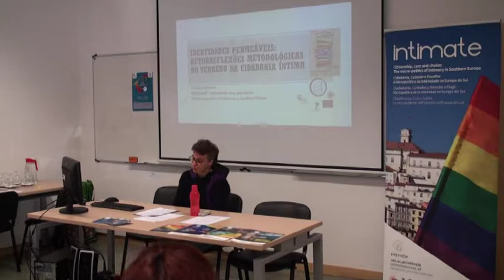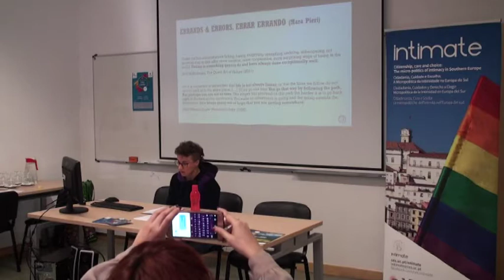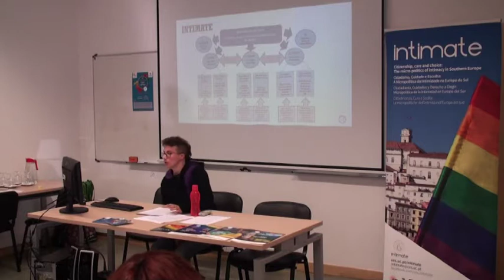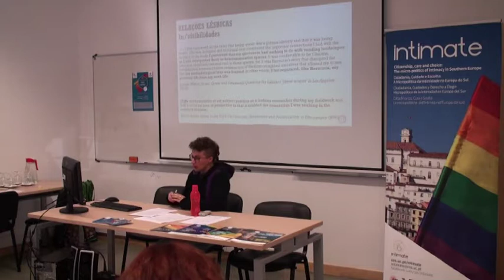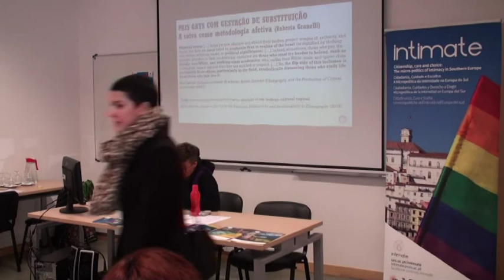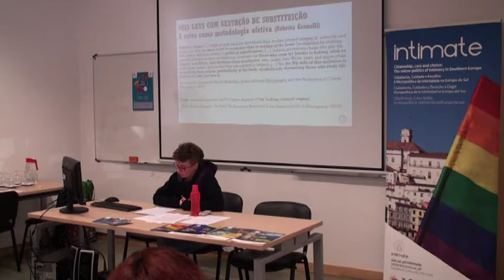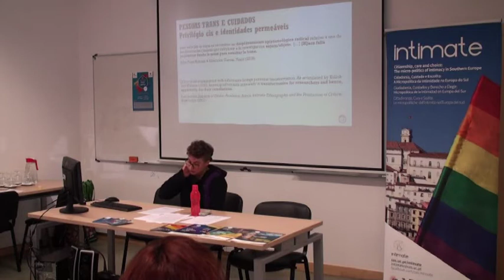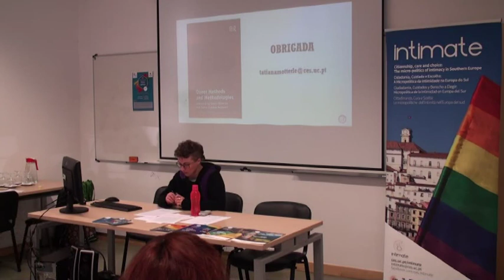dentidades permeáveis: autorreflexões metodológicas no terreno da cidadania íntima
Tatiana Motterle fala da permeabilidade entre o seu corpo, a sua biografia e o campo/investigação, utilizando exemplos que a levaram a refletir sobre como as suas múltiplas pertenças e “identidades” afetaram e foram afetadas nas relações com as pessoas entrevistadas.